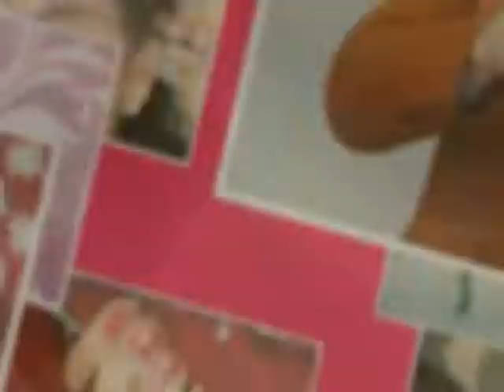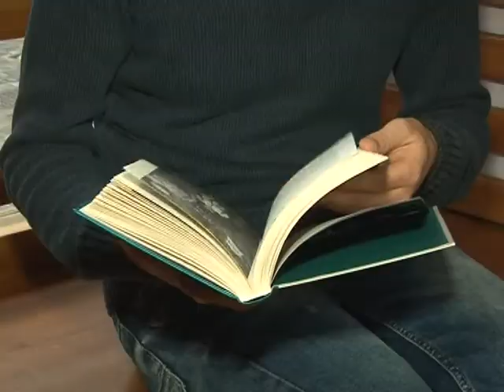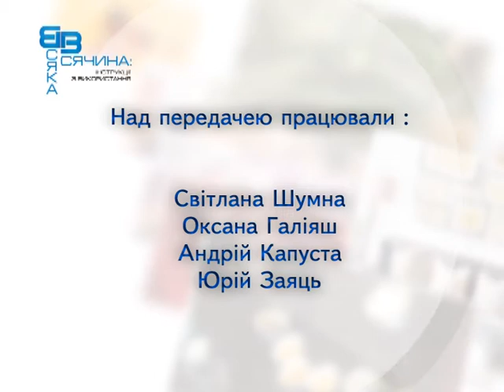Всяка всячина - Інструкції з використання - Випуск №15